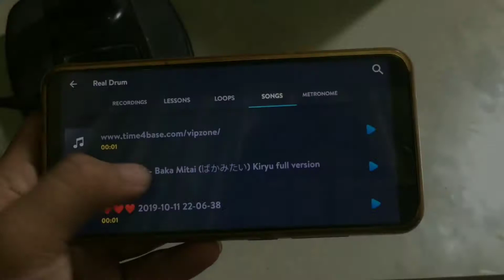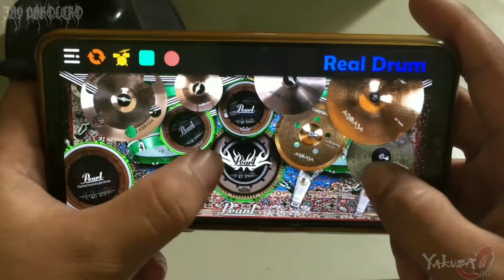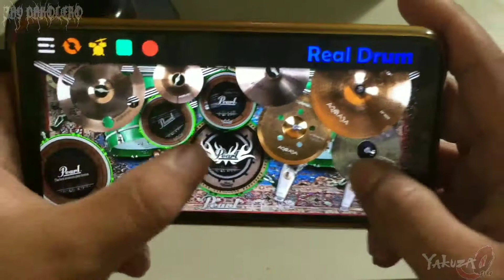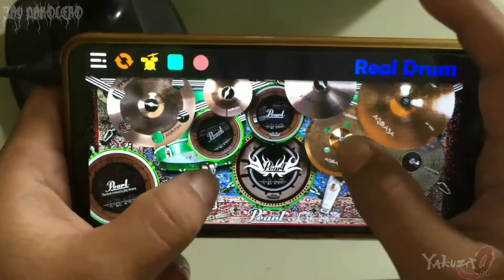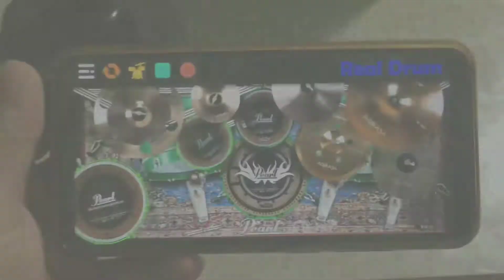Yakuza OST - Baka Mitai _ Kiryu - Real Drum Cover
I hope every one  injoying my   Rd Cover video. thank you " 😊

Note: No Copy Right infringement Include  Intended ⚠
The Video Is  For Real Drum Cover Purposes only ! The Audio is Not Mine  !

Title: Baka Mitai
Artist:Yakuza Ost Kazuma Kiryu
location:Japan

RD-Cover By - Jay "Pakolero"
RD-Kit ( -V-₹D Kit's ) a Rd kits partner of
Jay "Pakolero"

 preset kit using :

Pearl®Green Devotion & Armada Cymbals RD Custom By VRD kits

Note: The Password Is Puted On Video
Pop Up in 2 to 3 Seconds  Please  Keep Watching Without Skips  To Avoid Missed The Password On Zip File Thank You

How To Download This Preset Kit ?

Want To Watch or Listen the Original
Audio on  my Music   Cover ???

to always  be  updated to  all  new video uplaods  RD cover & Kits Give Away 😊😊

Thank you  Injoy 😊😊